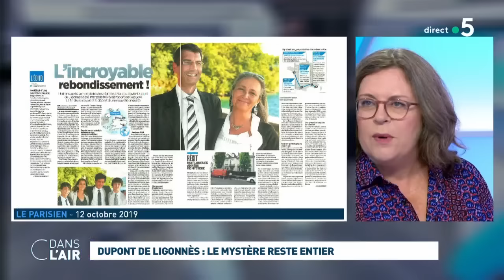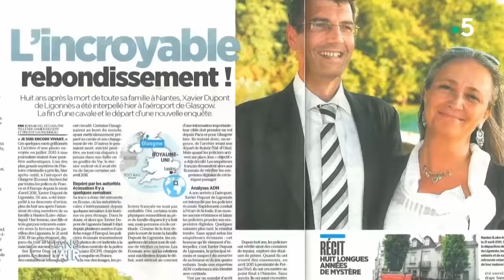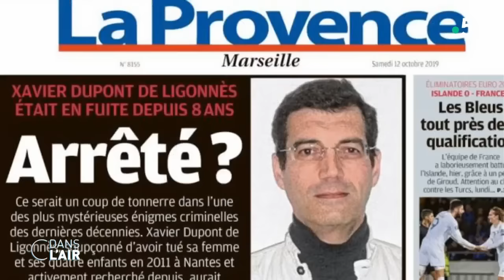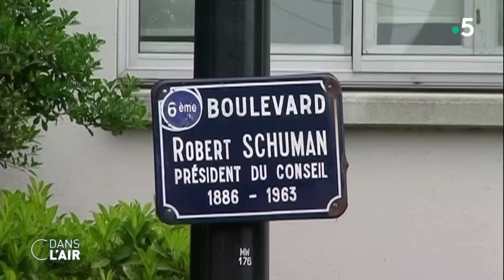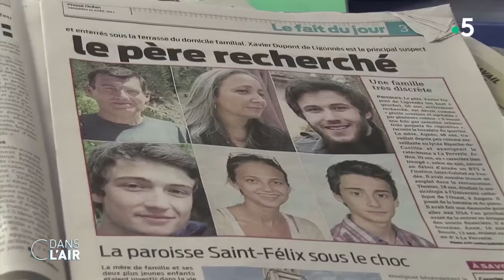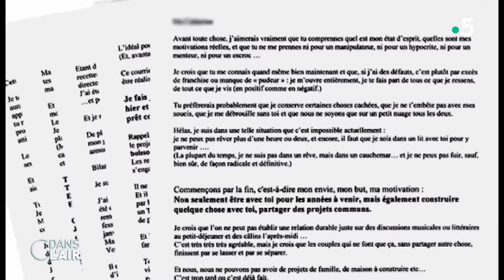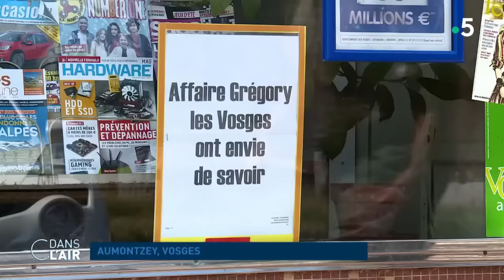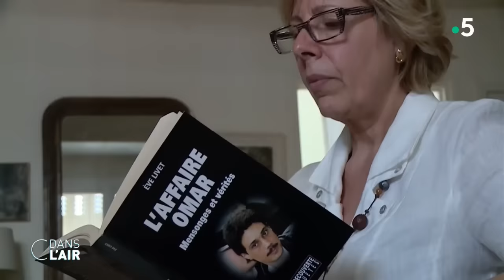Dupont de Ligonnès : le mystère reste entier cdanslair 12.10.2019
Le verdict est tombé en tout début d’après-midi : l’ADN du suspect arrêté hier soir à l’Aéroport de Glasgow, en Ecosse, ne correspond pas à celui de Xavier Dupont de Ligonnès. Suite à un signalement anonyme, la police écossaise pensait hier soir avoir mis la main sur le fugitif, suspecté d’avoir assassiné sa famille huit ans plus tôt. Les autorités avaient même annoncé que les empreintes digitales de l’homme interpellé correspondaient à celle de Dupont de Ligonnès. Dès samedi matin, l’emballement avait été tempéré lorsque l’on avait découvert que les empreintes ne correspondaient que très partiellement et que l’homme arrêté ne ressemblait pas du tout au fugitif.

Ce samedi 12 octobre ne marquera donc pas le dénouement d’une affaire qui fascine la France depuis huit ans. Le 21 avril 2011, les policiers nantais découvrent le corps d’Agnès Dupont de Ligonnès et de ses quatre enfants enterrés sous la terrasse de la maison familiale. Les cinq victimes ont toute été abattues de deux balles de 22 long rifle dans la tête à une date estimé entre le 3 et le 5 avril 2011.

Xavier Dupont de Ligonnès est pour sa part introuvable et très rapidement suspecté d’être à l’origine de ces meurtres. Sauf qu’au jour de la découverte des corps, le suspect est déjà loin. Il a quitté Nantes au volant de sa voiture et après avoir fait plusieurs arrêts, on retrouve sa trace dans une petite ville du Var, Roquebrune-sur-Argens. Il laisse sa voiture sur le parking d’un hôtel Formule 1 et c’est une image captée par la caméra de cet hôtel qui sera la dernière image de Xavier Dupont de Ligonnès. Elle date du 15 avril 2011.

Depuis, Xavier Dupont de Ligonnès est devenu le fugitif le plus célèbre de France. Des centaines de signalements ont depuis été reçus par la police, qui étudie chaque piste sérieuse. Sans succès jusqu’à aujourd’hui. L’affaire Dupont de Ligonnès reste donc encore officiellement non élucidée, au même titre que d’autres célèbres affaires comme celle du Petit Grégory, d’Omar Raddad ou encore celle de la famille Godard, disparue en 1999, et qui fait penser à celle de la famille Dupont de Ligonnès avec un père considéré comme le principal suspect.

Retrouvera-t-on, un jour, la trace de Xavier Dupont de Ligonnès ? Pourquoi cette affaire fascine-t-elle autant les Français ? Peut-on parler d’un emballement médiatique suite à l’interpellation d’un homme à Glasgow hier soir ?

Invités :
Anne-Sophie MARTIN, journaliste spécialisée dans les affaires judiciaires – Auteure de « Le Disparu »
Alain BAUER, professeur de criminologie
Marc LIFCHITZ, secrétaire général adjoint Unité Magistrats
Chloé TRIOMPHE, journaliste police/justice sur « Europe 1 »

Diffusion : tous les jours de la semaine à 17 h 45
Rediffusion : tous les jours de la semaine à 22 h 30
Format : 65 minutes
Présentation : Caroline Roux et Axel Tarlé
Réalisation : Pascal Hendrick, Jean-François Verzele et Jacques Wehrlin
Production : France Télévisions/Maximal Productions